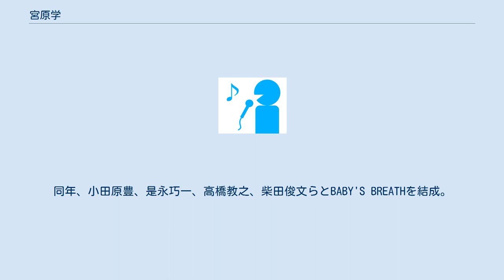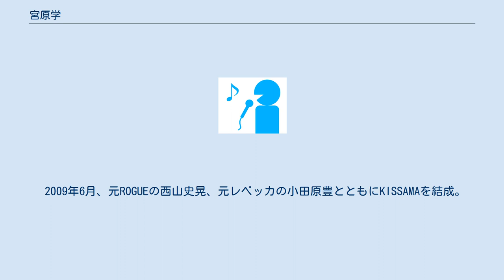宮原学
宮原学（みやはら まなぶ、1967年2月28日 - ）は日本のミュージシャン。
富山県出身。
日本のギタリスト、ボーカリスト、シンガーソングライター。
 1983年、CBSソニー主催のオーディション「ティーンズ・ポップ・コンテスト」に参加し、スカウトされる。
このコンテストは楽器演奏を条件としていた。
 1986年6月21日、CBSソニー・FITZBEATよりシングル「THE FIGHT」でデビュー。
 1989年、中野サンプラザでソロコンサートを行う。
同年、小田原豊、是永巧一、高橋教之、柴田俊文らとBABY'S BREATHを結成。
 1993年、江戸屋レコードへ移籍しロサンゼルスへ渡った。
 1995年、エリック・ゼイ、アリ・モリズミとTHE ORANGE VOXを結成。
 1997年、ワーナーミュージック・ジャパンとソロ契約を結んだ。
 2009年6月、元ROGUEの西山史晃、元レベッカの小田原豊とともにKISSAMAを結成。
 2016年、デビュー30周年を記念したアルバム『I,MANABU MIYAHARA』を発売。
ゲストミュージシャンとして北島健二、織田哲郎、うじきつよし、西慎嗣（元スペクトラム）らが参加した。